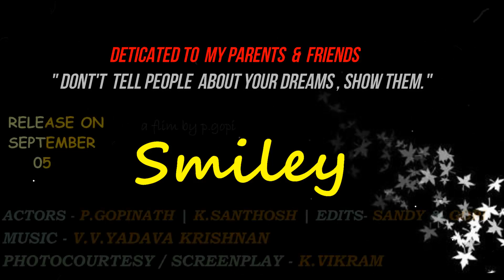Smiley - Promo | Motivational - Short film | 2k18 | SivappuKambalam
SivappuKambalam | self-motivated movie

DIRECTION.            - P.Gopinath

SCREENPLAY.        - K.Vikram

ACTORS.                 - P.Gopi & Santhosh

PHOTOCOURTESY - K.Vikram

EDITS.                      - Gopi & sandy